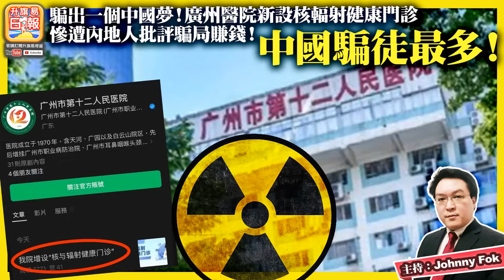9.4【中國騙徒最多！】騙出一個中國夢！廣州醫院新設核輻射健康門診，慘遭內地人批評騙局賺錢！主持: Johnny Fok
9.4【中國騙徒最多！】騙出一個中國夢！廣州醫院新設核輻射健康門診，慘遭內地人批評騙局賺錢！